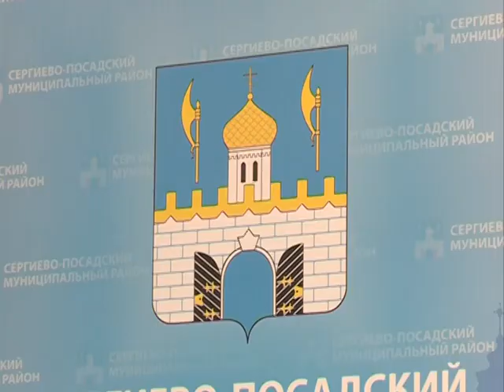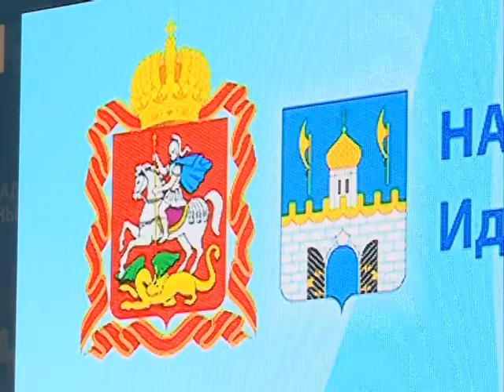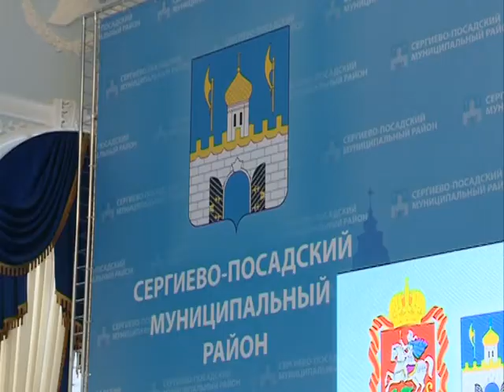Отчёт Сергея Пахомова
В среду в голубом фойе Дворца культуры имени Гагарина состоялся отчёт главы Сергиево-Посадского района перед жителями и районным Советом депутатов. Об итогах 2014-го и перспективах 2015-го, смотрите в видеоматериале телеканала "Тонус".